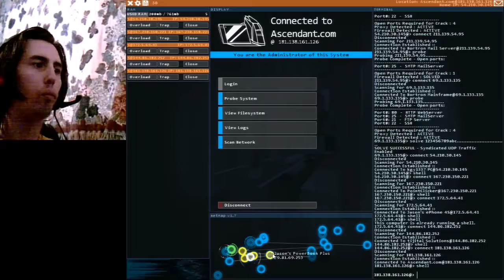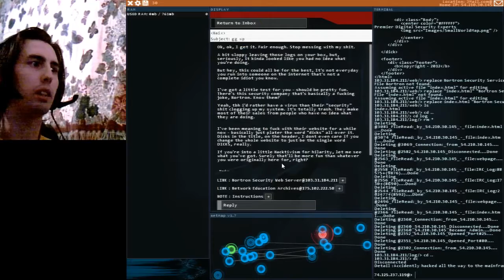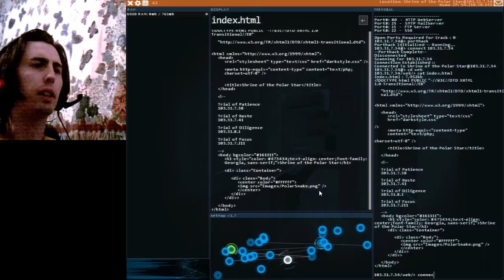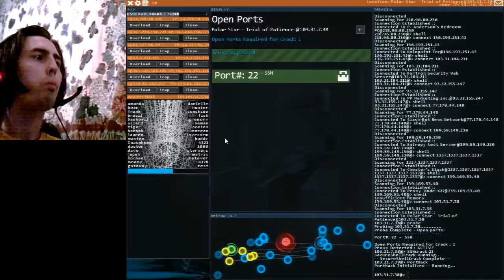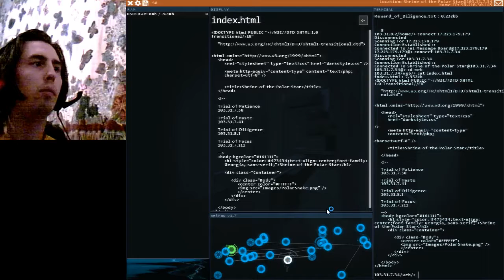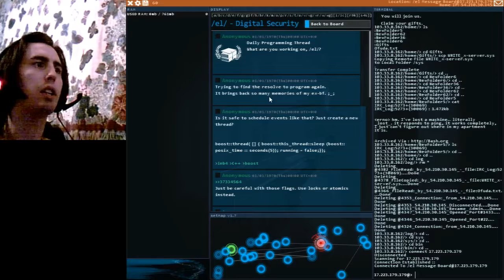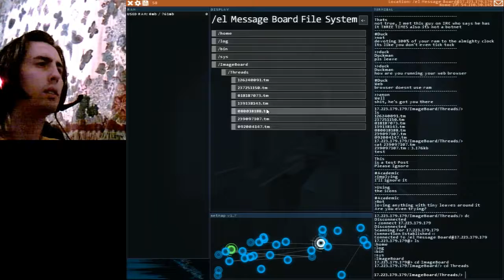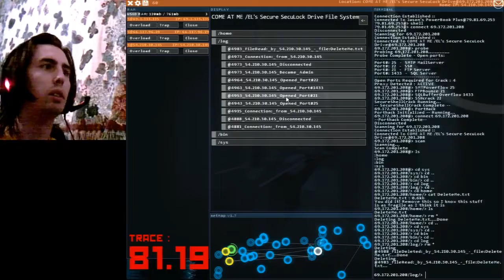Hacknet Let's Play Part 27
In which I have found the hacker forums.